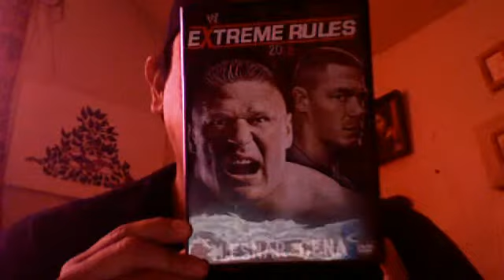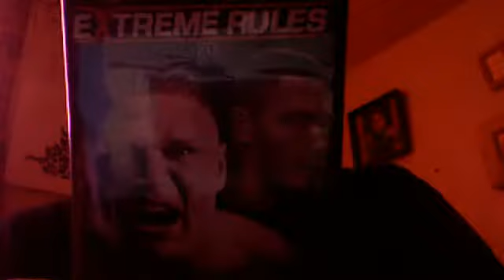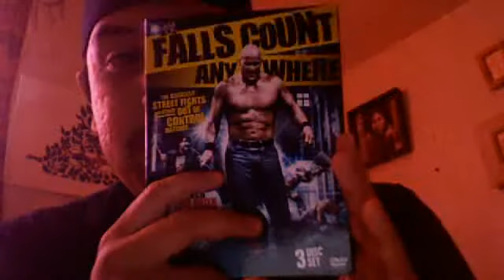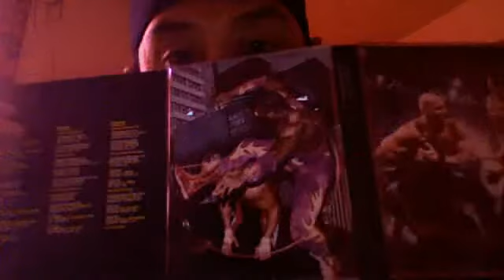WWE Extreme Rules 2012 & Falls Count Anywhere dvd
WWE Extreme Rules 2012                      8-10
WWE Falls Count Anywhere
No Rules No Disqualivacation no reffs